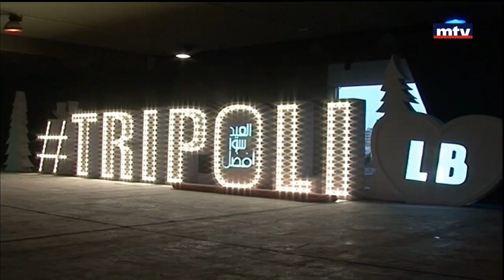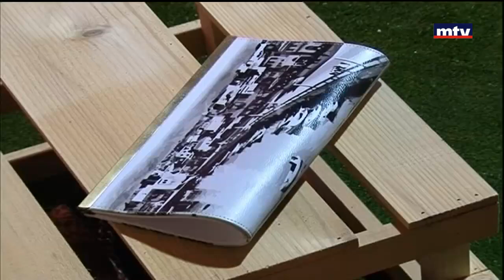Bi Mawdouiyeh - 14/12/2016 - سليم عون - فيرا يمين - فيوليت الصفدي - Part 4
A political talk show presented by WalidAbboud, hosting a wide array of politicians and leading figures for a better understanding of the political and socio-economic parameters.
Objectivity is the key word, reflecting MTV’s solid stances on freedom, responsibility and patriotism.